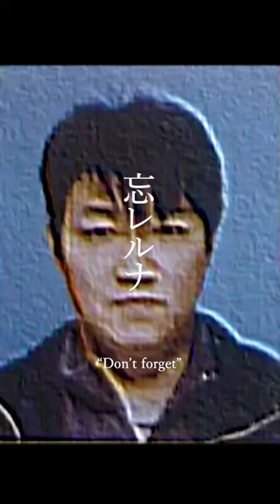Why would he kill and steal their money to use hookup sites?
【The Suzuki Yasunori Case】